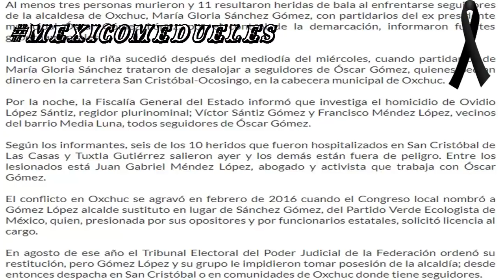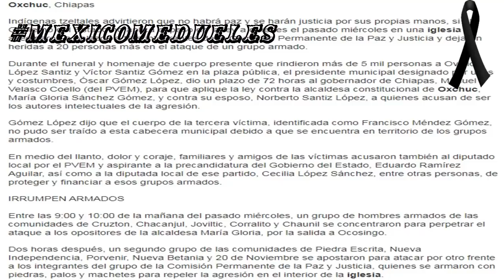MASACRE EN CHIAPAS (OXCHUC)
LA peor masacre en chiapas se llevo acabo el pasado miercoles de este mes de enero ayudemos a ke mas personas lo vean.

MAS INFORMACION DE ESTA NOTICIA AKI ABAJO